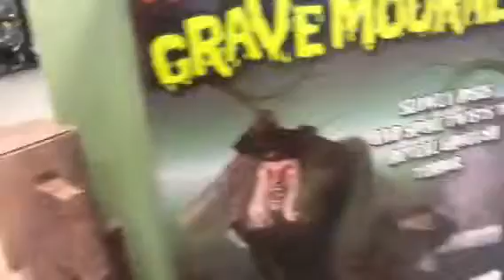Spirit Halloween 2012 tour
Spirit tour of 2012